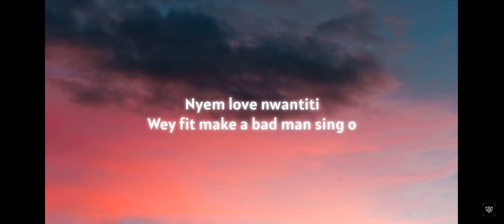Best part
This gonna give me vibes 😩